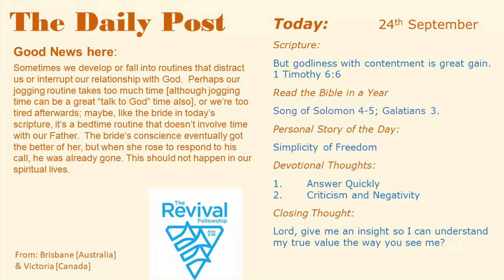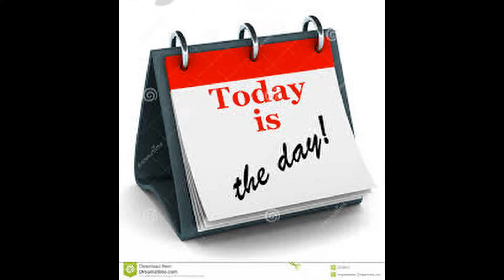Thoughts 240923 0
Sometimes we develop or fall into routines that distract us or interrupt our relationship with God.  Perhaps our jogging routine takes too much time [although jogging time can be a great “talk to God” time also], or we’re too tired afterwards; maybe, like the bride in today’s scripture, it’s a bedtime routine that doesn’t involve time with our Father.  The bride’s conscience eventually got the better of her, but when she rose to respond to his call, he was already gone. This should not happen in our spiritual lives.